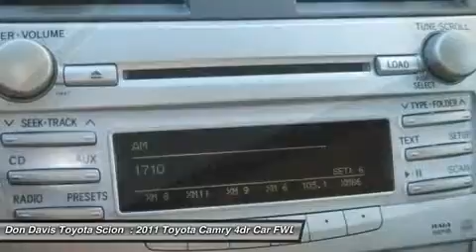2011 TOYOTA CAMRY Arlington, TX W34952A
2011 TOYOTA CAMRY Arlington, TX
Stock# W34952A

1661 Wet N' Wild Way

Thank you for visiting another one of Don Davis Toyota's online listings! Please continue for more information on this 2011 Toyota Camry 4dr Sdn V6 Auto XLE with 23,016 miles. The CARFAX report for this 2011 Camry 4dr Sdn V6 Auto XLE highlights that it's a One-Owner vehicle, and for good reason. A One-Owner vehicle gives you the feel of owning a new vehicle without paying the new car price. The mileage on this Camry 4dr Sdn V6 Auto XLE is reflective of it's age and you can tell. The previous owner took great care of this vehicle so that you'll be able to enjoy the benefits of a well cared for vehicle offered to you by Don Davis Toyota. This Toyota Camry 4dr Sdn V6 Auto XLE is in great condition both inside and out. No abnormal wear and tear. This 2011 Camry 4dr Sdn V6 Auto XLE has extra options like the Toyota's JBL Stereo,sunrrof,leather and more. The additional feature will keep you safe and will make this Camry even more dependable. Stand out from the crowd as a 2011 Camry 4dr Sdn V6 Auto XLE is a rare find and just may attract paparazzi. More information about the 2011 Toyota Camry: The 2011 Toyota Camry continues to live up to its reputation as one of the most sensible buys among midsize sedans, from the frugal-but-well-equipped 4-cylinder CE model to the V6 XLE that flirts with having luxury-car appointments.  Strengths of this model include luxury-car amenities, Value, available fuel economy and performance, roomy interior, and smooth, quiet ride. Come in today to experience the Don Davis Difference!